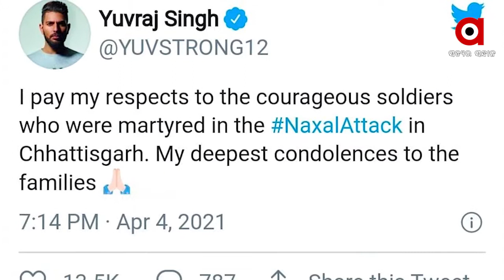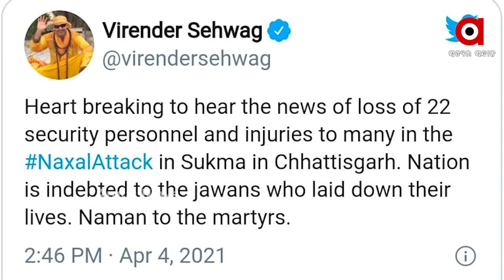ଯବାନଙ୍କୁ ଶ୍ରଦ୍ଧାଞ୍ଜଳି ଦେଲେ ଭାରତୀୟ କ୍ରିକେଟର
ନକ୍ସଲ ଆକ୍ରମଣରେ ପ୍ରାଣ ହରାଇଥିବା ଯବାନଙ୍କୁ ଶ୍ରଦ୍ଧାଞ୍ଜଳି ଦେଲେ ଭାରତୀୟ କ୍ରିକେଟର...